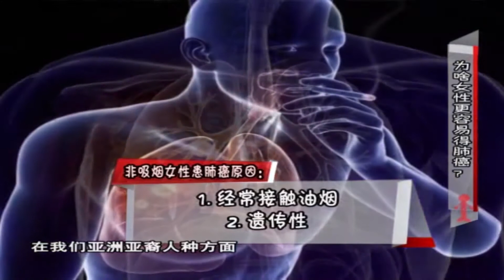健康一身轻：经常接触油烟竟能导致女性肺癌，以后再也不做饭了